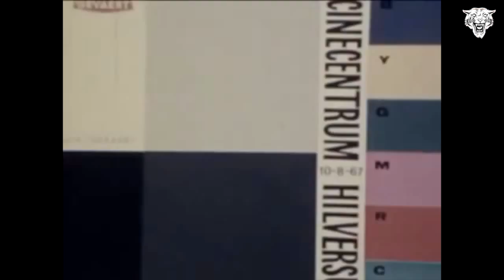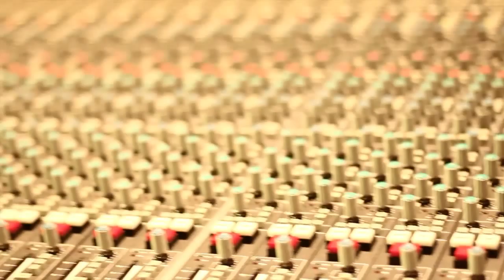The Sound of Fighting "UFC Myles Jury, Sam Oropeza, Josh Key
The Sound of Destruction
Interviews with UFC Myles Jury, Bellator MMA Sam Oropeza and Ring of combat Josh Key
Team Deaththrob